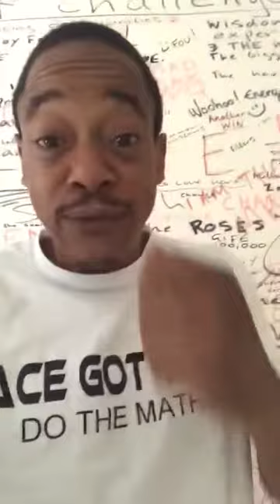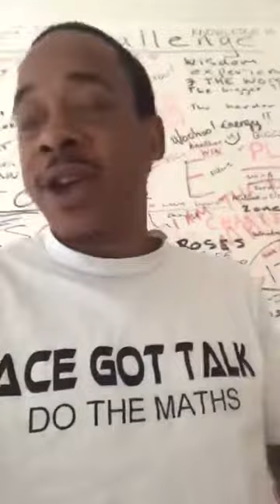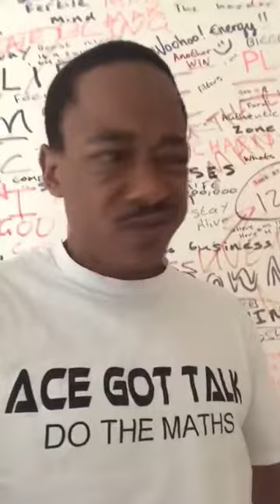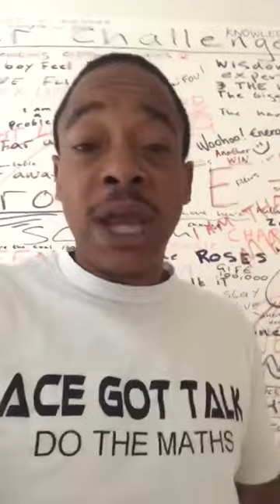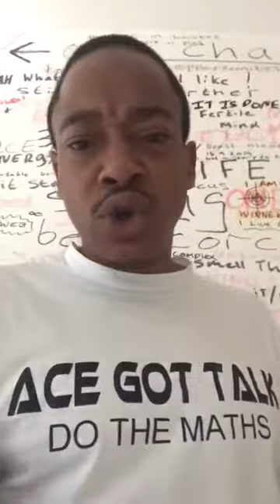Ace Got Talk Great Young Man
Ace Got Talk Great Young Man. Please share